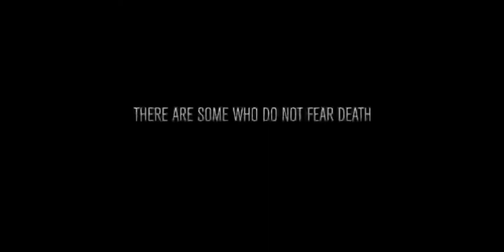Saaho latest south indian movie. Prabhas, Shraddha Kapoor, Neil Nitin Mukesh and Evelyn Sharma.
Saaho is an upcoming Indian film written and directed by Sujeeth and produced by UV Creations. The film stars Prabhas, Shraddha Kapoor. Neil Nitin Mukesh and Evelyn Sharma, and is being shot simultaneously in Telugu, Tamil and Hindi.Filming began in June 2017. Saaho's first look poster released on 23 October 2017, on the occasion of Prabhas' birthday.